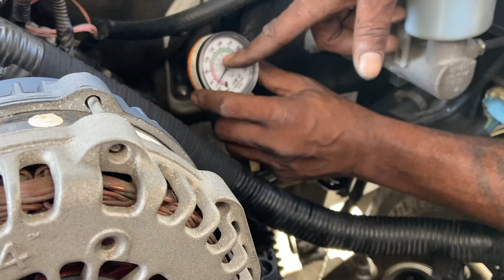Compression Test On 5.3 LS Motor Reveals Something I Would Never Expect!